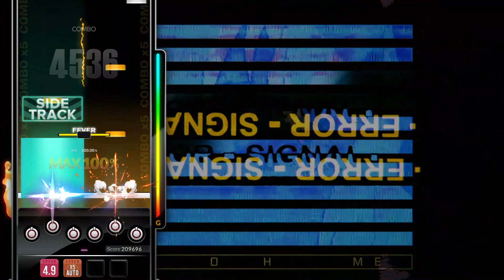[DJMAX RESPECT V] conflict - Cranky + siromaru 8B HD PERFECT PLAY 100.00%